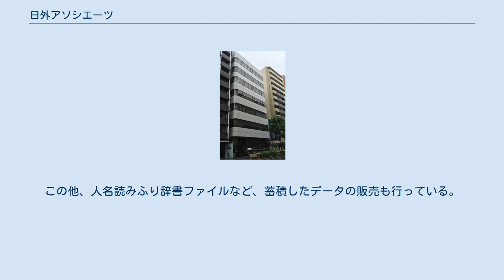日外アソシエーツ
情報処理・提供サービス業
日外アソシエーツ株式会社（にちがいアソシエーツ）は、東京都品川区に本社を置く出版社・情報提供会社。
1965年創業。
紀伊國屋書店を主要株主、総発売元とする。
出版梓会、日本電子出版協会、日本書籍出版協会加盟。
 辞書、事典、年鑑、資料集などを制作するとともに、書籍やCD-ROM、インターネットを介した検索サービスの形で提供している。
 日外ドキュメンツ貿易として1965年に設立された。
2016年に大田区から品川区に会社を移転。
 設立当初技術資料の輸入業や技術情報検索に携わったが、後に事業分野を国内の人文社会系に変え、社名も日外アソシエーツに変更した。
以後、文献目録、人名事典、人物情報データベースなどを刊行・提供した。
国立国会図書館監修『雑誌記事索引／人文社会編　累積索引版』を皮切りに図書館向けの参考図書（辞書・事典・書誌・目録・索引など）を継続的に刊行する。
また、1979年より経済・産業関係の記事データベースの制作を始め、1986年よりオンラインサービス「NICHIGAI ASSIST」、1997年よりインターネットを介した「NICHIGAI/WEB」の提供を開始した。
近年、専用Web API経由でデータベースを図書館の蔵書検索システム（OPAC）に組み込むASPサービスを提案している。
この他、人名読みふり辞書ファイルなど、蓄積したデータの販売も行っている。